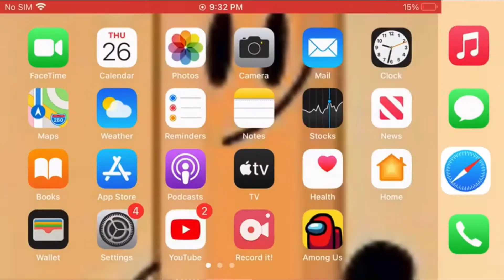I just rly wanted to upload this